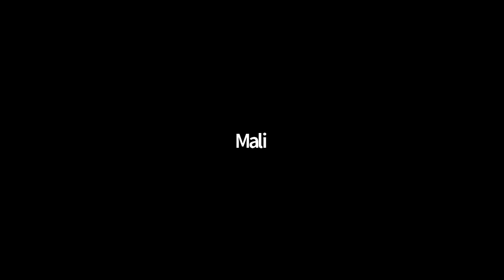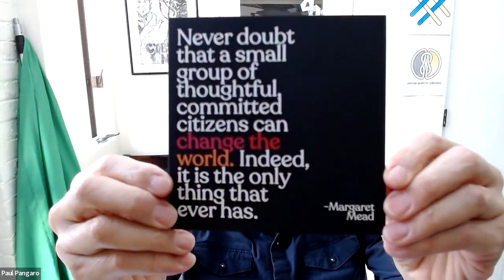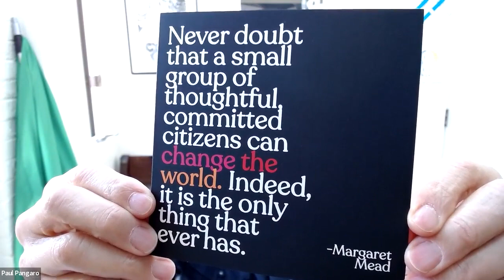Professor Paul Pangaro x CMU Futurist Club on Cybernetics | 2/26/22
A conversation with Paul Pangaro, HCII Professor @ Carnegie Mellon University on the topic of cybernetics and how it relates to futures studies.